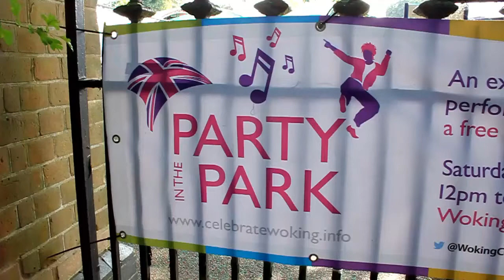LA FIESTA DEL PUEBLO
Fue un sábado ajetreado: frikis, gusanos escaladores, un cerdo gigante donde los niños metian su cabeza, tías buenas, monociclos, inglés, una paliza con dolor de cabeza como resultado...

Si no compartes este vídeo, un pollito peludito, pequeñito y saltarín morirá (no, pero compártelo si te ha gustado n_n )